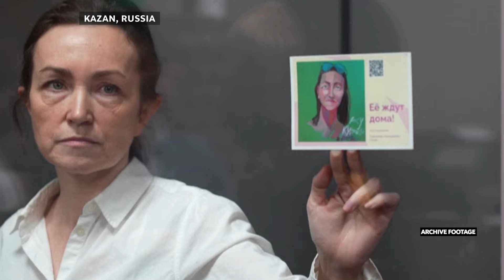Rift in Azebraijan-Turkey Relationship | Eastern Express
On this episode of Eastern Express, we explore the escalating tensions between Turkey and Azerbaijan over oil shipments to Israel amidst the Gaza conflict. Protests in Turkey, Azerbaijan's strategic alliances, and Erdoğan's political maneuvers take center stage. Join us for an in-depth look and more insights.